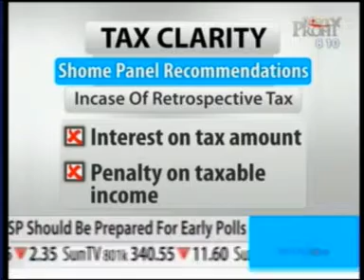1045 NDTV Profit Business Prime Time 10 Oct 2012 02min 40sec Thumbs Up For Shome Report Mr Adi Godrej Chairman, Godrej Group 20 10pm